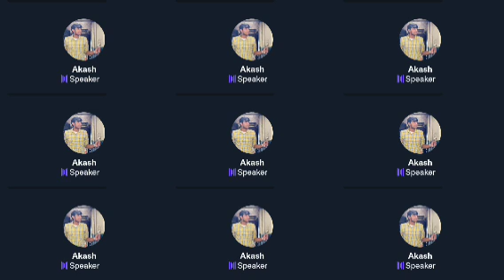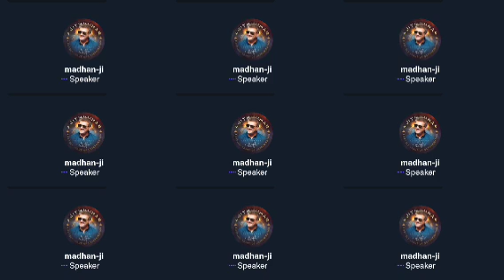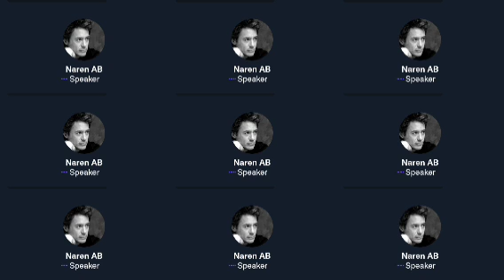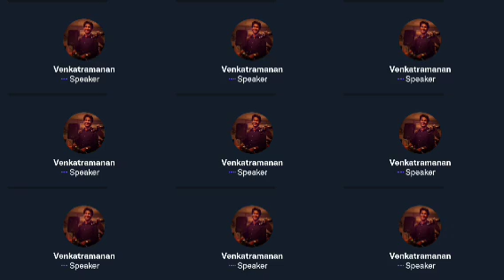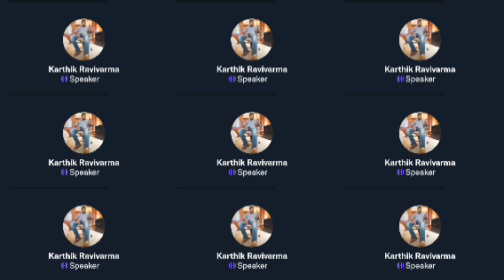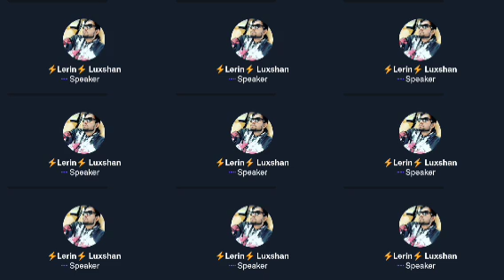Karthik Ravivarma-வை கிழித்து தொங்கவிட்ட Ajith ரசிகர்கள் | Twitter time pass space |Ajith Fans fight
discussion about valimai collection fight with ajith fans in twitter time pass space
Karthik ravivarma fight with ajith fans
May 2nd twitter time pass space
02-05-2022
Yesterday twitter time pass space ajith fans fight about valimai and beast collection